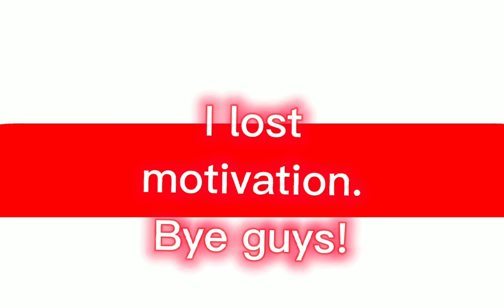Let's Face it, I'm Cute Meme// Ft. Clowny from Piggy//